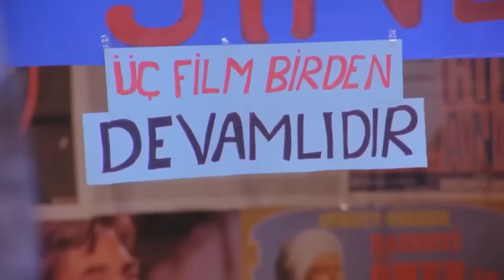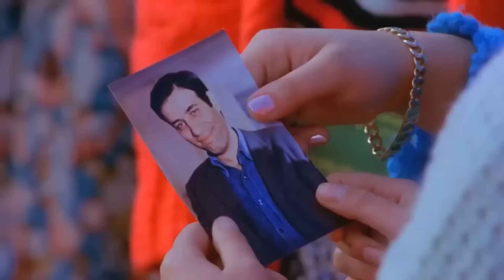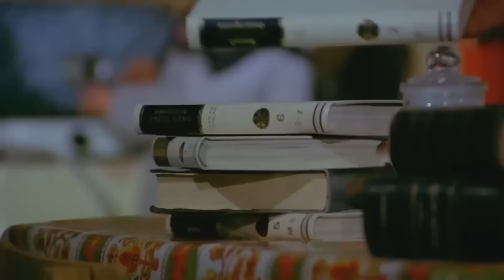Doktor Civanım | Kemal Sunal Komedi Filmi (Restorasyonlu)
Filmde, yıllardır İstanbul’da bir hastanede temizlikçi olarak çalışan Kemal’in öyküsü anlatılır. Kemal annesine doktor olduğunu anlatan bir mektup yazar. Annesi sevincinden bu haberi bütün köye yayar. Köyün kızları Kemal'in köye döneceğini öğrenince, onu elde etmek için ellerinden geleni yaparlar. Fakat Kemal, Ruşen Ağa’nın kızı Sümbül’e âşık olur. Kemal'in doktor olmadığının anlaşılması ise bu aşkı zora sokacaktır.

Yapımı: 1982 - Türkiye
Tür: Komedi
Senaryo: Memduh Ün, Safa Önal
Yönetmen: Kartal Tibet
Oyuncular: Kemal Sunal, Bahar Öztan, Yadigar Ejder, Ayşen Gruda, İhsan Yüce, Ali Şen, Reha Yurdakul